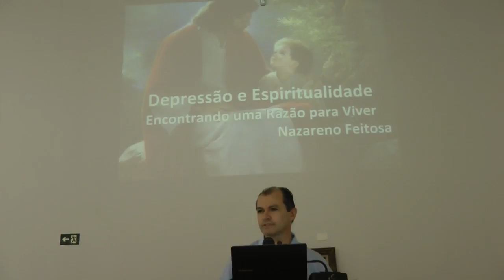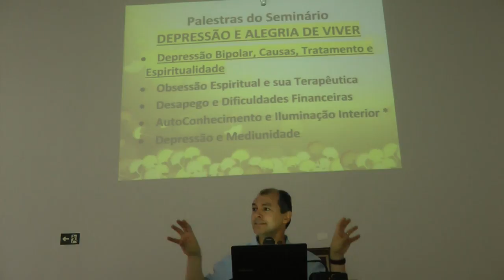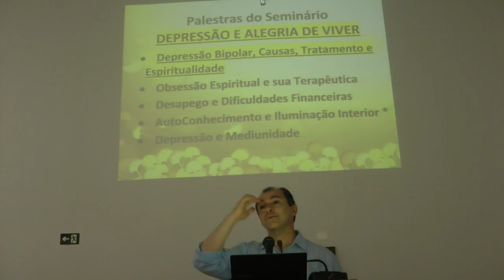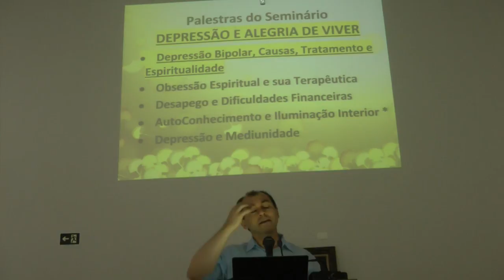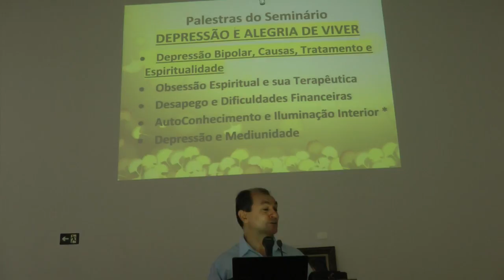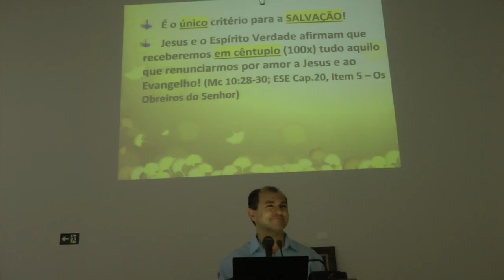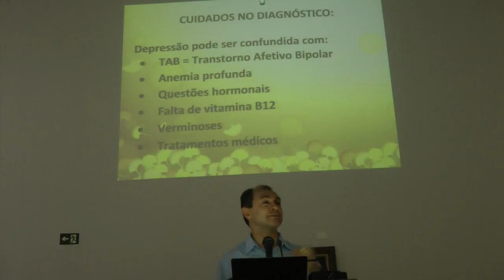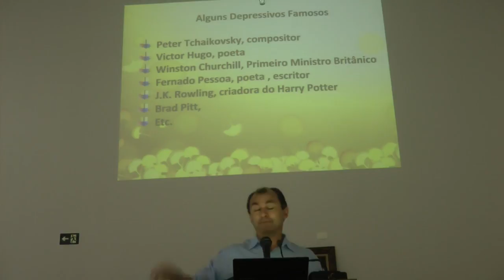Depressão Bipolar Encontrando Uma Razão para Viver 1-2 Nazareno Feitosa 2018 Artemis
Palestra Espírita Depressão Bipolar: Encontrando Uma Razão para Viver parte 1-2 com Nazareno Feitosa em Artemis/SP, 2018. Link do canal